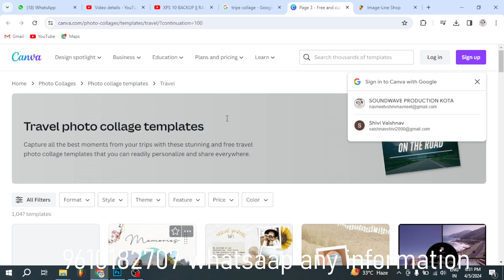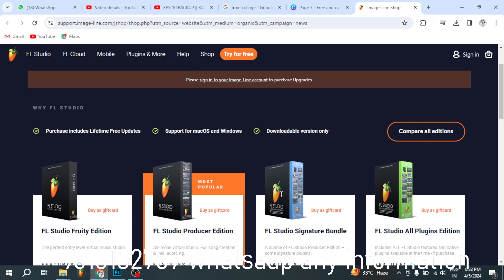Fl studio Price drop || Best fl studio cheapest rate forever buy now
TONES BACKUP
xps 10 tones
xps 10 best tone
xps 10 roland keyboard
xps 10
roland xps 10 sambalpuri tone
roland xps 10 orchestra tone
xps 10 backup
xps 30 tones
xps 30 best tone
xps 30 roland keyboard
xps 30
roland xps 30 sambalpuri tone
roland xps 30 orchestra tone
xps 30 backup
Kontakt librery
kontakt library indian tones
south indian kontakt library free download
kontakt indian instruments
kontakt library indian
bollywood kontakt library
kontakt library free download fl studio 20
best kontakt libraries piano
fantom 06 indian tones
indian tones kontakt library free download
roland kontakt library
roland fantom kontakt library
rhythm songs
rhythm songs bgm
track music
dholak track
dholak background music no copyright
dholak track fast
dholak pad track fast
dholak track dj
dholak track music
ghumar track
HIP-HOP